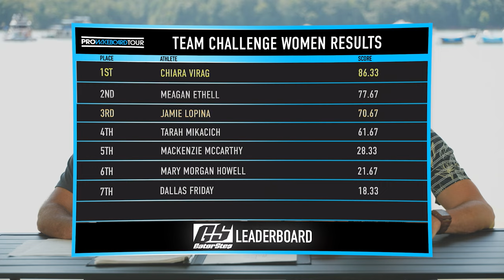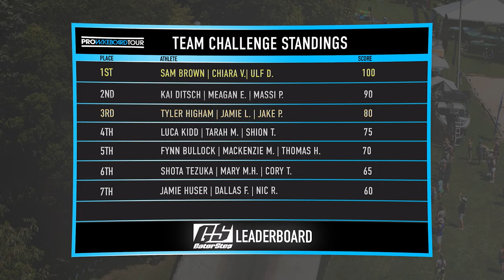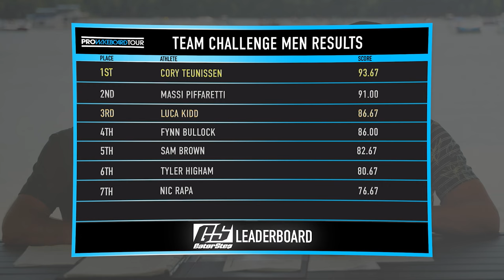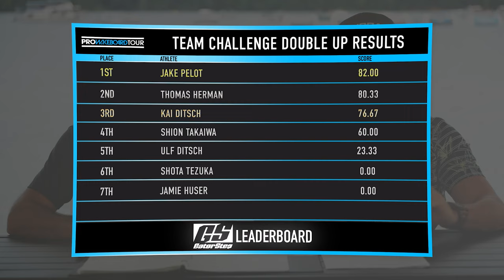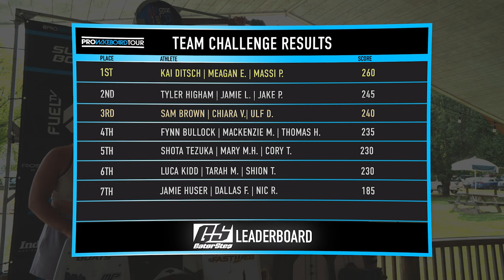2023 PWT Team Challenge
The Pro Wakeboard Tour Lenoir City stop reached unprecedented heights this year with the addition of a spectacular event that left both athletes and spectators in awe. The highly anticipated Team Challenge took center stage on Saturday, August 26, transforming the waterfront into an all out action sports arena where the best of the best went head-to-head in an adrenaline-pumping display of wakeboard action.

The Team Challenge brought a fresh twist to the traditional format, allowing the top 8 athletes from the tour to assemble their dream teams for an exhilarating showdown. Each team was a powerhouse, comprising a wake rider, a women’s rider, and a daring double-up rider.